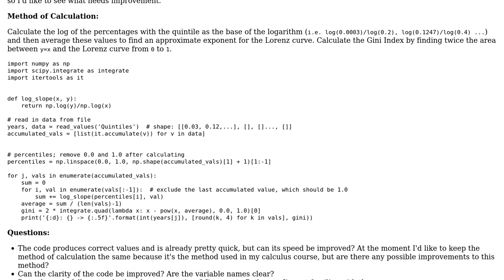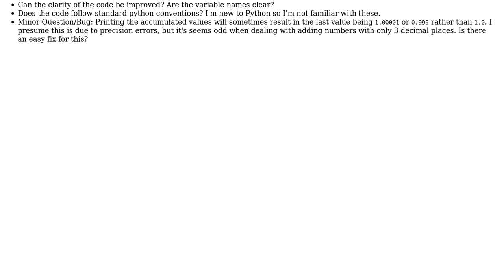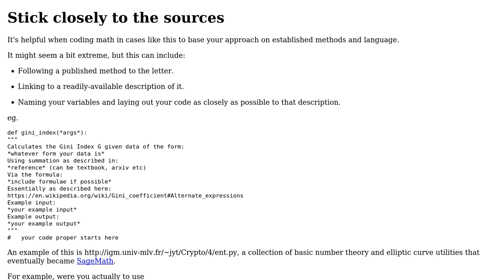Compute Gini Coefficient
With thanks & praise to God, and with thanks to the many people who have made this project possible! | Content (except music & images) licensed under CC BY-SA | Music | Images & others | With thanks to user Ryan Mills user Dando18 and the Stack Exchange Network Trademarks are property of their respective owners. You are responsible for your own actions.